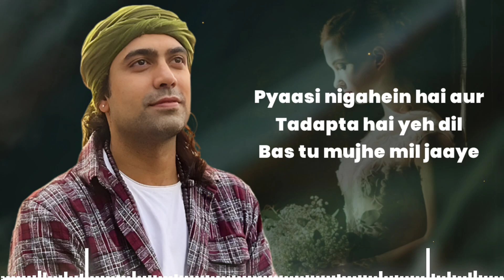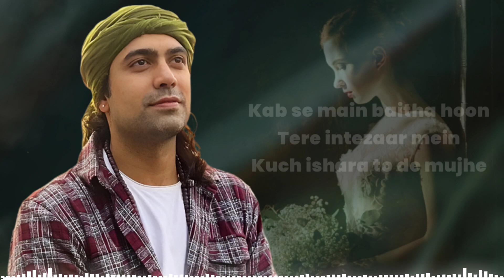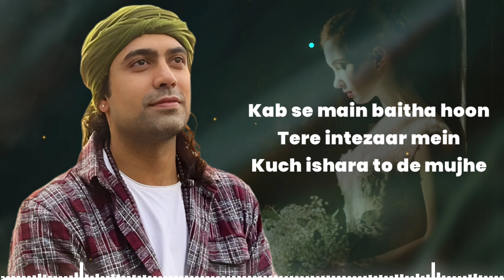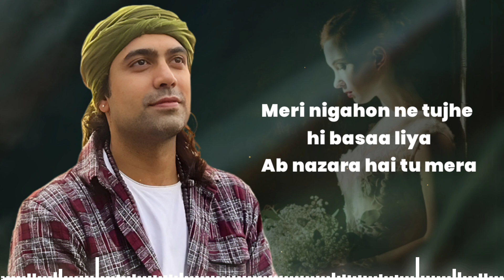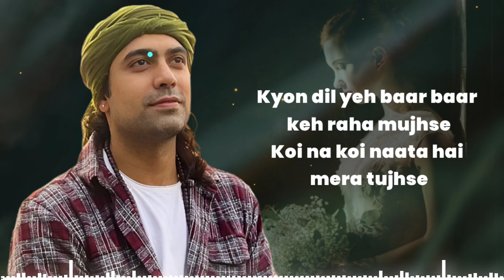Jab Bhi Tumhe Dekhun (LYRICS) Jubin Nautiyal | Pawandeep R | Sad Song | Jubin Nautiyal Hits Songs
Song - Koi Na Koi Naata Hai
Singer - Jubin Nautiyal
Composer - Pawandeep Rajan
Lyrics - Ruby Fulara & Subhash Kale

Star Cast - Pradeep Khadka & Kristina Gurung
Directed by - Chettan Gurung & Santosh Sen
Producer – Subhash Kale, Prashant Kumar Gupta & Murali Tilwani , Santosh Sen & Sushama Shiromanee
Production House - Sparkling Studio & Reltic Pictures.